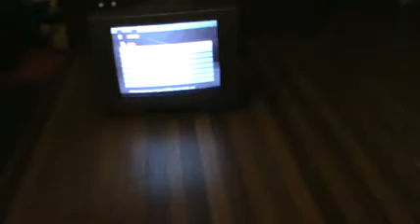ML 30470170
Video Migrado